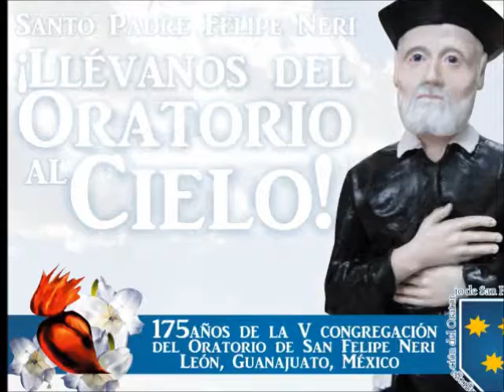ORATORIO FILIPENSE LEON: TU PALABRA ME DA VIDA, CONFIO EN TI SEÑOR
DOMINGO 21 DE TIEMPO ORDINARIO
PARROQUIA DE NUESTRA SEÑORA DE OCOTLAN  ¡SALVE REINA!

175 AÑOS DE SAN FELIPE NERI EN LEON
¡PARAISO,PARAISO,YO PREFIERO EL PARAISO!